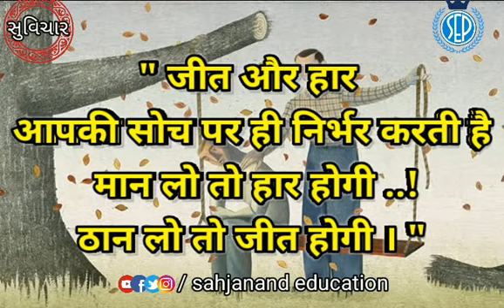Morningthought 1 goodthought